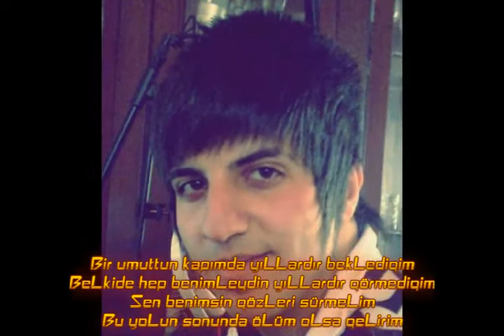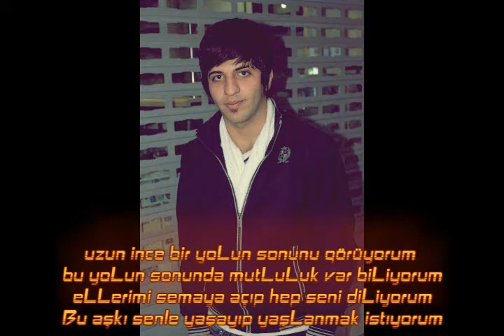Zehredar Ft Mustafa Esen [ Merhaba Sevdiqim ] 2oı3